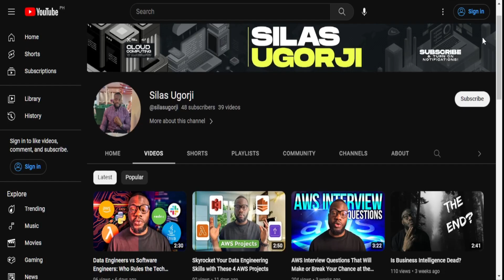How to make money FAST online as a Data Analyst in 2025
Are you a talented data analyst looking to leverage your skills and expertise to make money online? Look no further! In this captivating YouTube video, we unveil the various strategies and avenues available for data analysts to earn a lucrative income from the comfort of their own homes.

My channel is about Data Analysis and Engineering. We cover lots of cool stuff such as AWS, Azure, SQL, Tableau, Python, and so on.